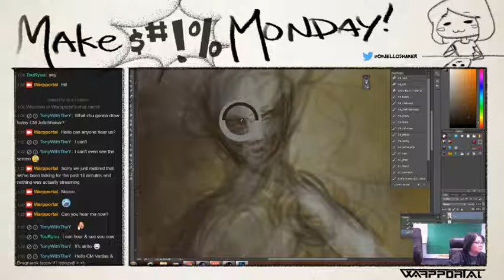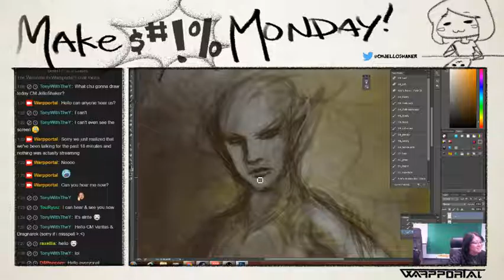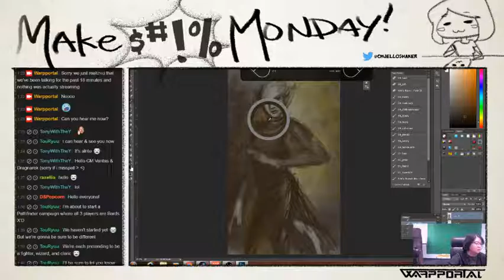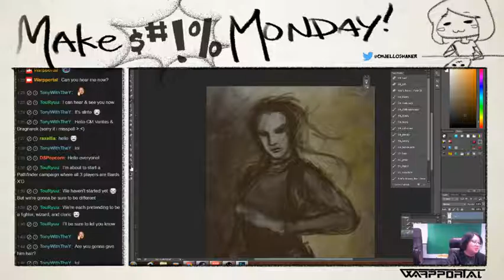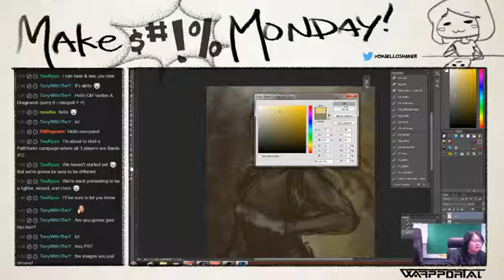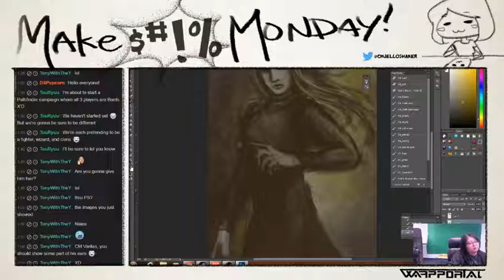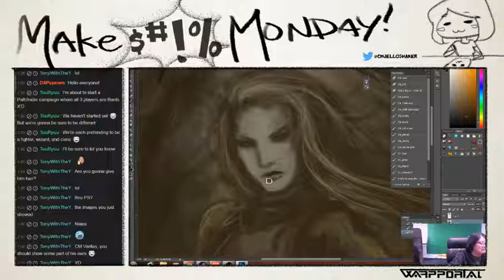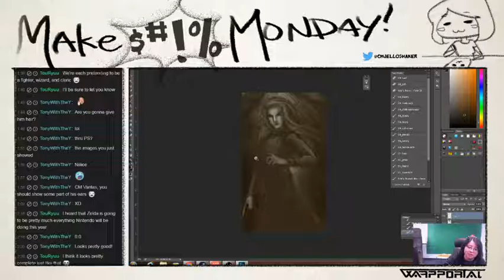Make Stuff Monday with CM Dragonlark and CM Varitas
Today we drew our DND characters from Dungeons and Dragonlarks!